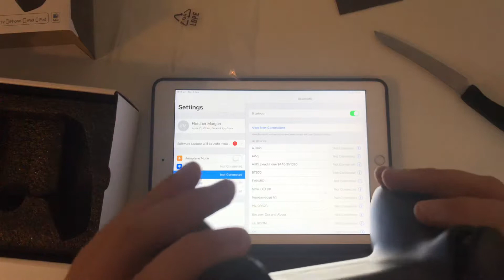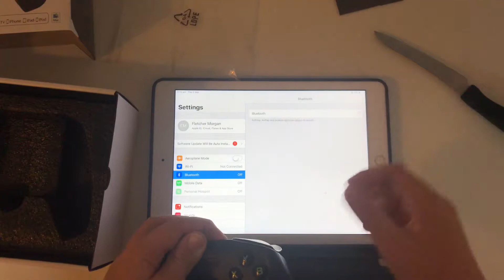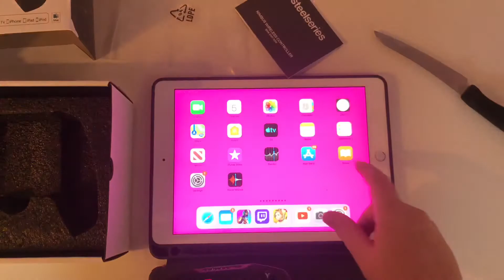Unboxing Nimbus Controller!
I hope you guys enjoy this unboxing vid today!

I have a vlog coming out later today so.. get ready for a different type of vid!